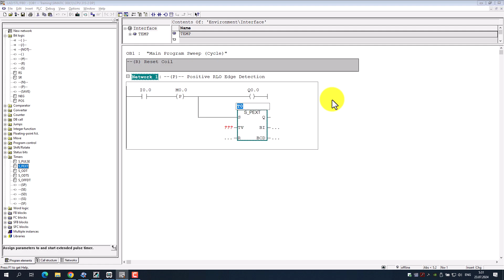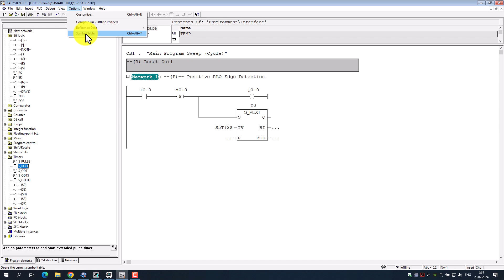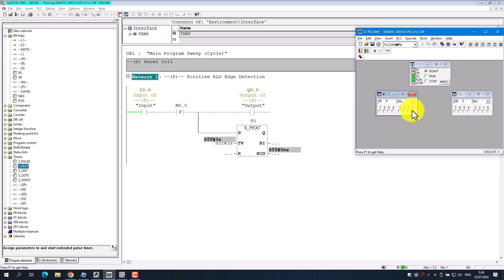Logic element ---(P)--- Positive RLO Edge Detection in Siemens PLC Programming STEP7 SIMATIC Manager